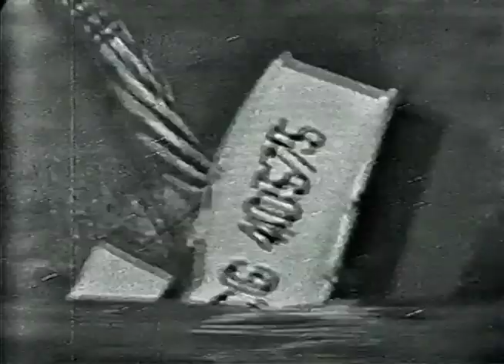Unlimited Hydroplane Hall of Fame Inductees - 1998-99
Unlimited Hydroplane Hall of Fame Inductees 1998 and 1999.
Jim Kropfeld, Bill O'Mara, Steve Woomer, Bill Brow, George Henley and Fran Muncey.